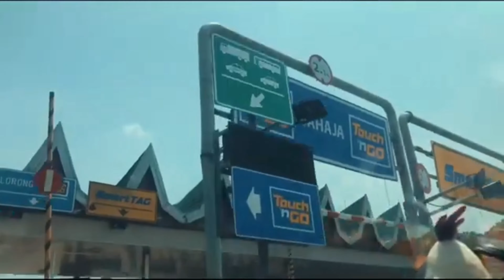Aktiviti-aktivity team Barragazz pada tahun 2018 , Trip ke A'famosa water theme park , melaka.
Taman Tema A'Famosa berjarak sekitar 30 minit dari Melaka dan satu jam dari KL. Popular di kalangan pelancong Malaysia dan Singapura. Ia adalah taman berorientasikan keluarga. Selain Taman Tema Air, terdapat Safari Wonderland, Old West Town, Freeport Shopping Outlet, Golf Course dan juga resort.

Klik pada ikon loceng untuk tetap diberitahu untuk video baru. ;)

Nantikan video-video yang lebih menarik dari team BARRAGAZZ

A'Famosa Theme Park is about 30 minutes from Melaka and an hour from KL. Popular with Malaysian and Singaporean tourists. It is a family oriented park. Besides the Water Theme Park, there are Safari Wonderland, Old West Town, Freeport Shopping Outlet, Golf Course as well as the resort.